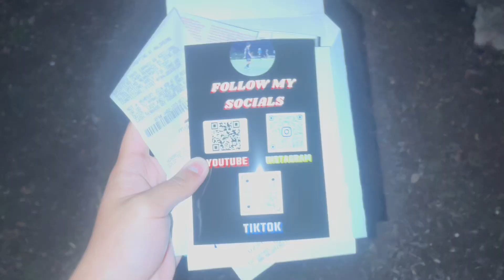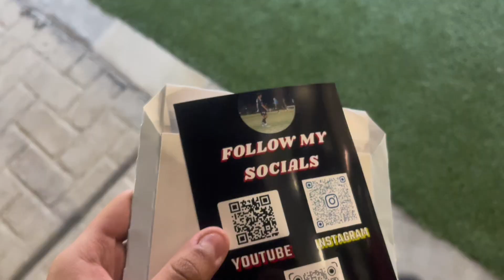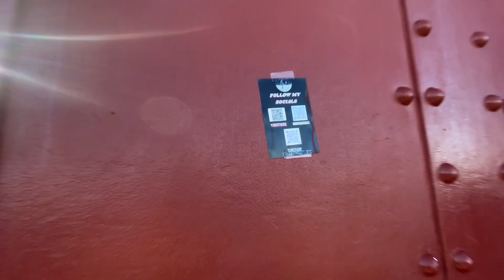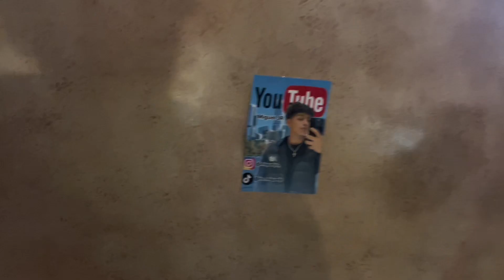Self Advertising Myself In HOLLYWOOD!!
this video took a WEEK to make so I do really hope y’all enjoy it!!